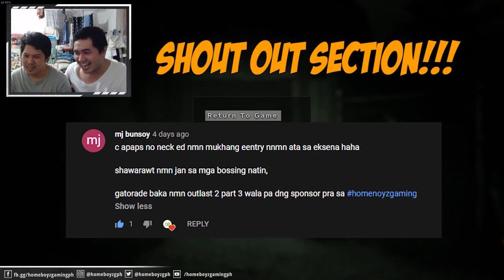RICE COOKER - OUTLAST 2 GAMEPLAY PART 4 - HBGPH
NANG-DAHIL SA RICE COOKER, MERONG NAGALIT.
PAANO KAMI MAKAKATAKAS NITO!?

ENJOY PART 4 GUYS!

20% Puma Products Discount:
How to avail:
3. Like and Follow Midnight Mayhem Esports
5. Then, ang Midnight Mayhem ESports na ang mag-aassist sainyo to avail the discount.

*Powered by PUMA PH

Notice: This content is created based on Outlast’s Material and complies with Derivative Content Policy, Outlast does not endorse this content.